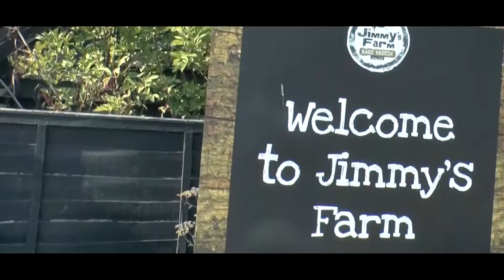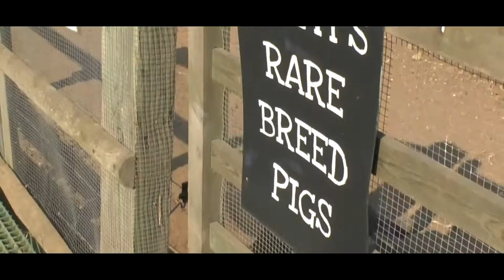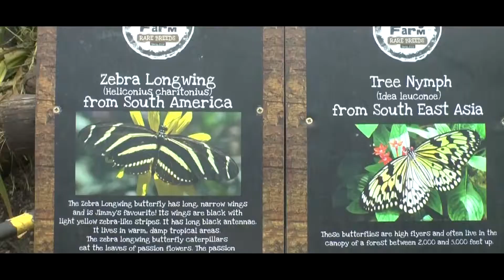Jimmys Farm! - A family day out.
Part of 15yr old Aaron's work experience week at GlassBox Media CIC, was to work on creating a promotional video to show off what is on offer for a family day out at Jimmy's Farm located in Ipswich Suffolk.

Here is what Aaron used to create this beautiful video.
intro clips (JVC EVERIO GZ-520BUS)
the rest A panasonic camera
Song: Until the Last - The Album Leaf

GlassBox Media CIC, based in Ipswich Suffolk, is committed to providing promotional video productions, on-line video advertising and producing informative videos about local issues for our Suffolk community.